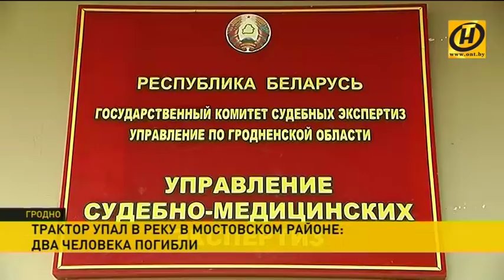Трактор упал в реку в Мостовском районе: два человека погибли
В деревне Макары Мостовского района разыгрался настоящий детектив с человеческими жертвами. Тела двух мужчин, уехавших на тракторе, обнаружили в разных местах – в реке и болоте. И теперь главные вопросы у следователей: как и почему односельчане, уехавшие вместе, погибли в разных местах, связаны ли эти трагедии?